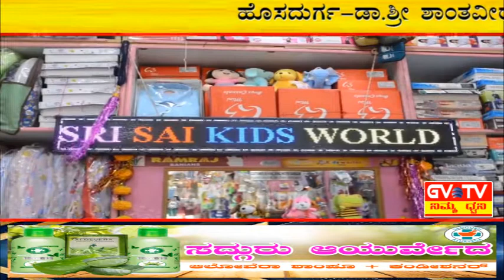ಡಾ.ಶ್ರೀ.ಶಾಂತವೀರ ಸ್ವಾಮಿಯವರ"ರಜತ ಮಹೋತ್ಸವ"ದ ಪ್ರಯುಕ್ತ ಕುಂಚಿಟಿಗ ಮಹಾಸಂಸ್ಥಾನದಲ್ಲಿ ನಡೆದ"ಪ್ರತಿಭಾ ಪುರಸ್ಕಾರ".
ಹೊಸದುರ್ಗ ಪಟ್ಟಣದ ಕುಂಚಿಟಿಗ ಮಹಾಸಂಸ್ಥಾನದಲ್ಲಿ ಡಾ.ಶ್ರೀ.ಶಾಂತವೀರ ಮಹಾಸ್ವಾಮೀಜಿಯವರು ದೀಕ್ಷೆ ಪಡೆದ 25ನೇ ವತ್ಸಹದ ರಜತ ಮಹೋತ್ಸವದ ಪ್ರಯುಕ್ತ ಪ್ರತಿಭಾನ್ವಿತಾ ಕುಂಚಿಟಿಗ ಸಮುದಾಯದ ವಿದ್ಯಾರ್ಥಿಗಳಿಗೆ ಮತ್ತು ಸ್ಪರ್ಧಾತ್ಮಕ ಪರೀಕ್ಷೆಯಲ್ಲಿ ಉತ್ತೀರ್ಣರಾದ ಪ್ರತಿಭಾನ್ವಿತರಿಗೆ ಸನ್ಮಾನ ಸಮಾರಂಭ ಜರುಗಿತು.